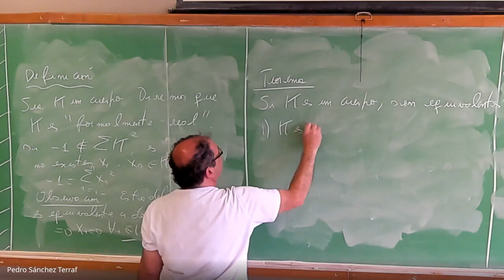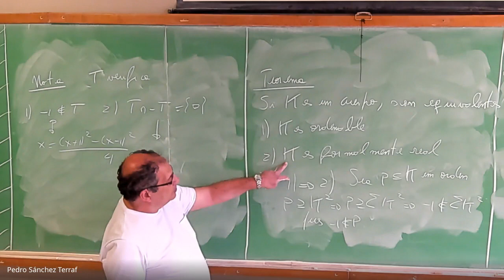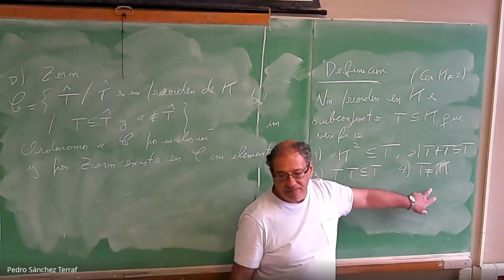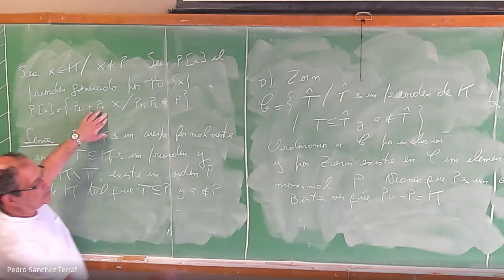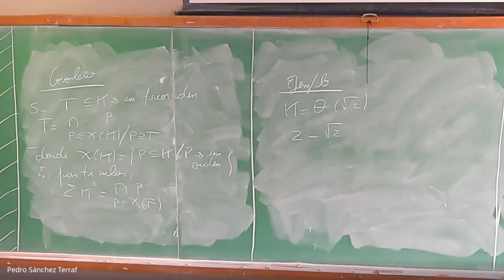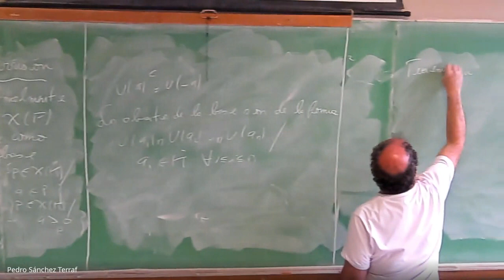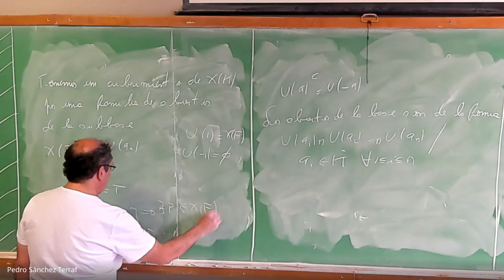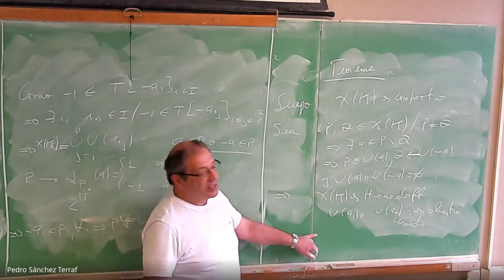Espacio de órdenes de un cuerpo formalmente real -- Minicurso Álgebras de Boole (A. Petrovich) 2/7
Minicurso sobre aplicaciones de las Álgebras de Boole a cargo de Alejandro Petrovich (UBA, UNLPAM), dictado en la Facultad de Matemática, Astronomía, Física y Computación (FaMAF).
Financiada por el Programa de Profesores Visitantes.

A causa de un problema técnico se perdieron aproximadamente 4' de grabación a los 26:22 del video, pero quedó registrada la pizarra en 26:28.